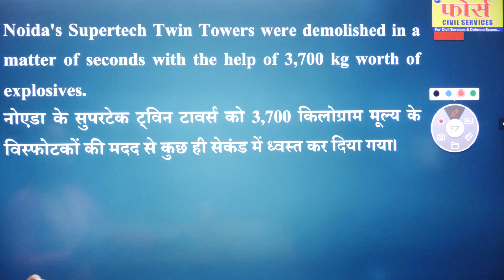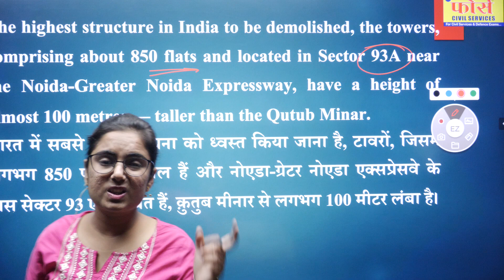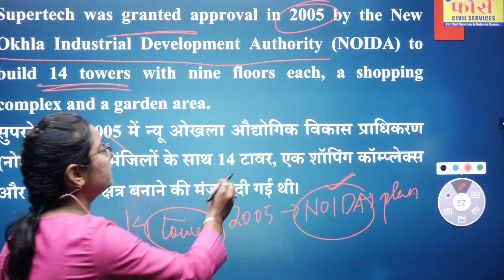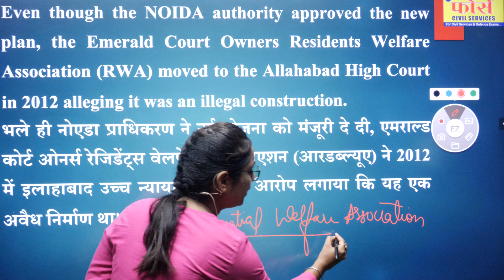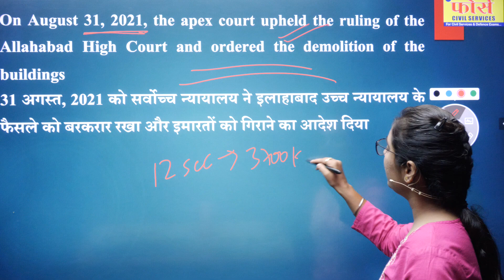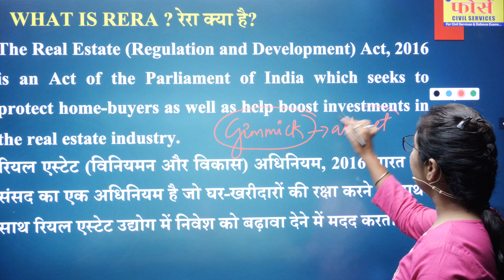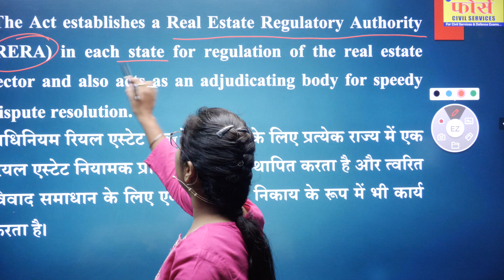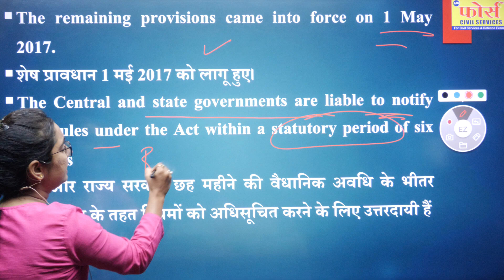Twin Tower Demolition || Current Affairs || Force Mppsc || By - Tanvi Ma'am